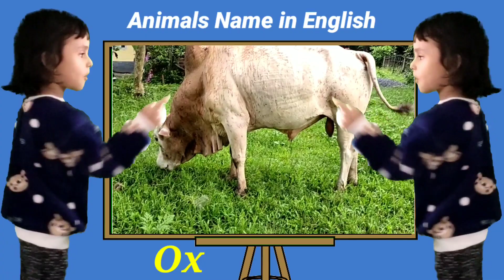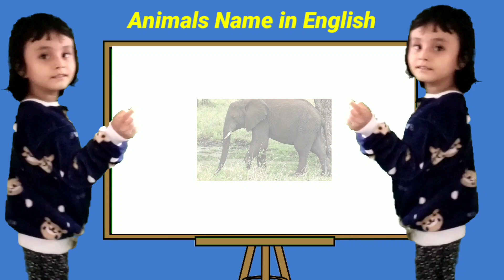Cute Animals Video Cow, Gorilla, Dog, Lion, Cat, Horse | Animals name in English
Cute Animals Video Cow, Gorilla, Dog, Lion, Cat, Horse | Animals name in English | Cow Video

cow
cow video
cow sounds
cow dance
cows mooing
domestic animals name
domestic animals
wild animals name
wild animals
pets animals
pets video
education video
kids video
kids education video
funny animals
cat
dog
horse
lion
Gorilla
animals name
animals video
tiger